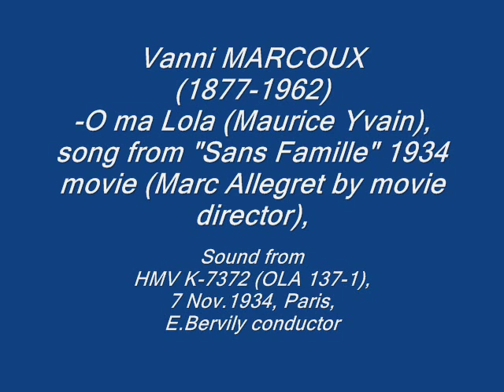Vanni-Marcoux - O ma Lola (from SANS FAMILLE, 1934 movie)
Vanni-Marcoux (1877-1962). O ma Lola (music by Maurice Yvain). Song from "Sans Famille" (1934 film. By Marc Allegret movie director). Studio rec. 7 November 1934. Images from "Sans Famille". Vanni Marcoux as Vitalis, Robert Lynen as Remy.